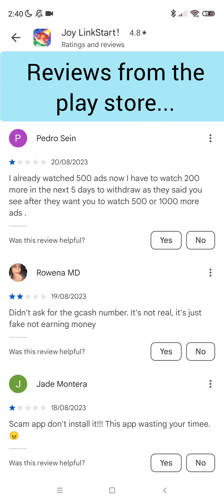Joy LinkStart! Review 🚩 Scam Alert 🚩 Avoid 🚩 False Advertising 🚩 Fake! 🚩